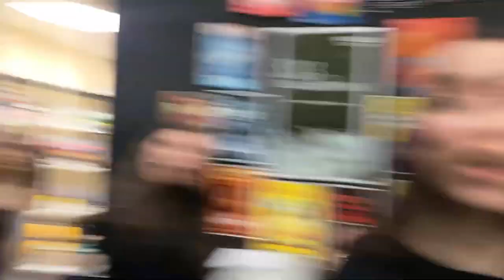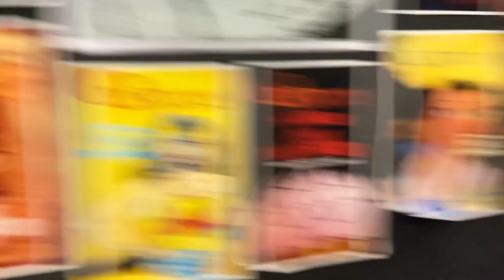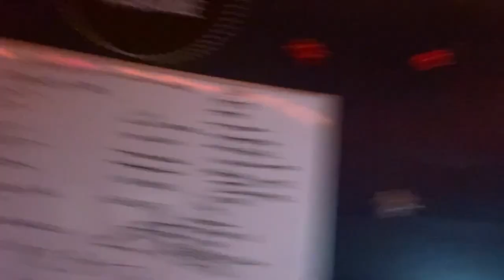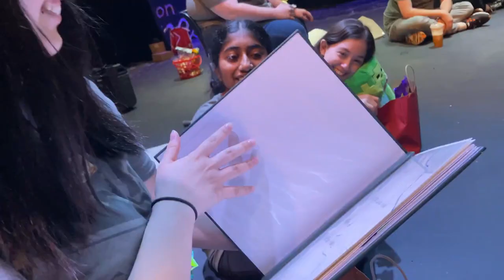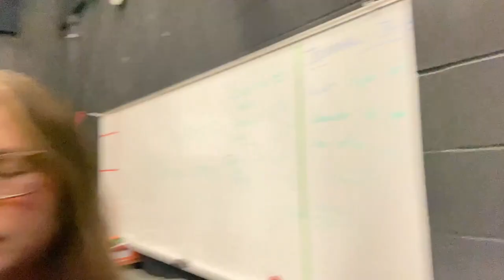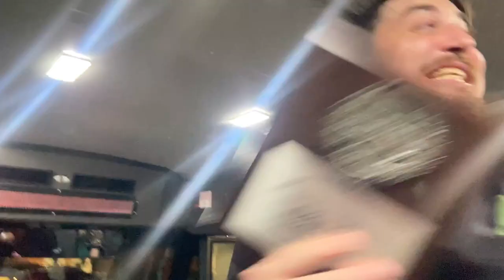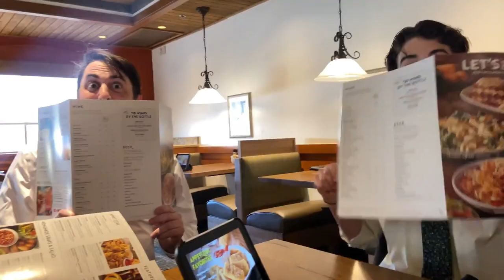The Secret in the Wings: Dawson High School OAP 2023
Dawson High School's Ovation Theatre's journey during the 2023 UIL OAP journey with their play, The Secret in the Wings by Mary Zimmerman!